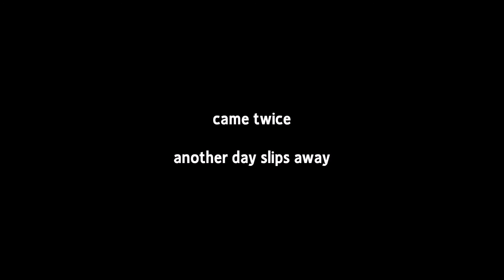R Stevie Moore ~ SXSW (2012) HD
Fri 16 Mar 2012,
The Whiskey Room, Austin TX.
Came Twice / Another Day Slips Away.